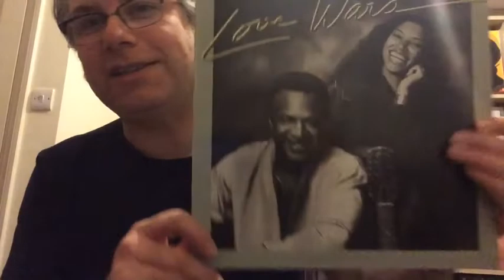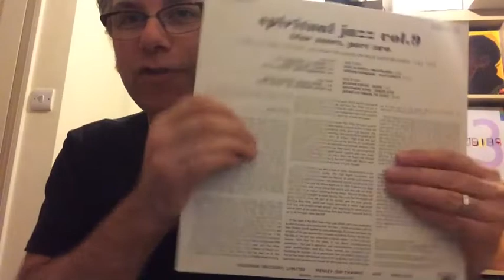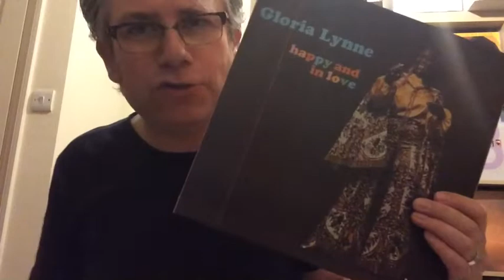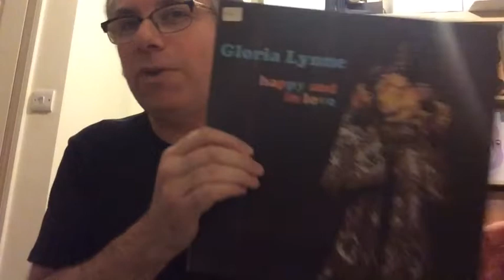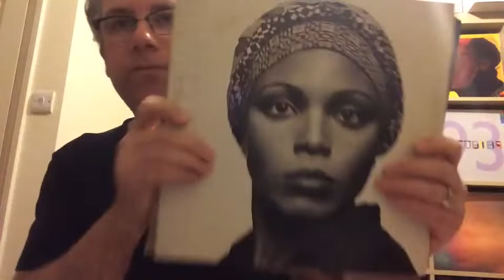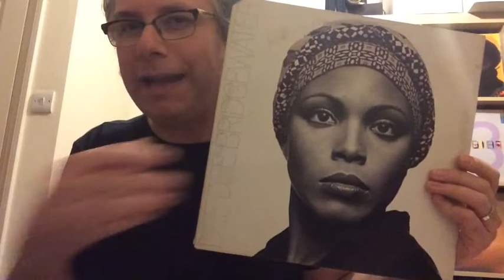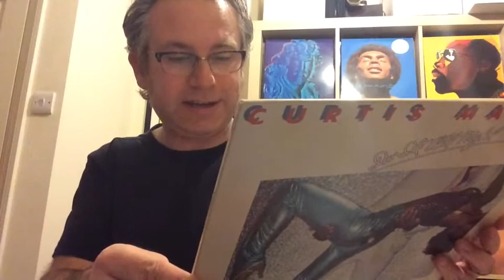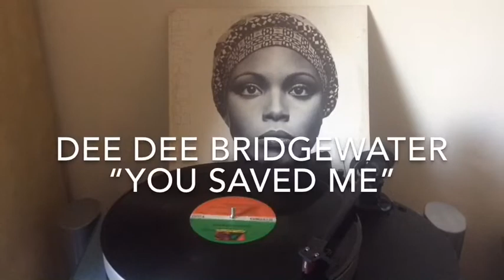Vinyl Community: New Vinyl Finds & Needle Drops #83 (Soul, Jazz, Funk)